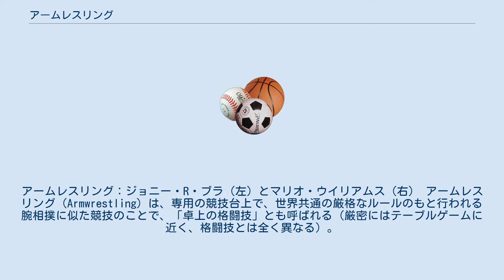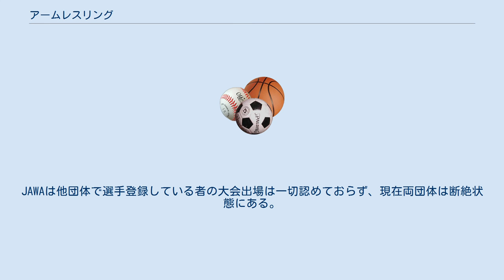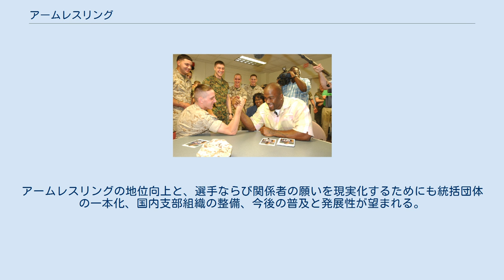アームレスリング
アームレスリング：ジョニー・R・ブラ（左）とマリオ・ウイリアムス（右） アームレスリング（Armwrestling）は、専用の競技台上で、世界共通の厳格なルールのもと行われる腕相撲に似た競技のことで、「卓上の格闘技」とも呼ばれる（厳密にはテーブルゲームに近く、格闘技とは全く異なる）。
 アームレスリングの選手はアームレスラーと呼ばれる。
アメリカ、ロシア、カザフスタンを中心に大規模な大会が行われ、入賞者に賞金や豪華な賞品がスポンサーより与えられる大会もある。
また毎年各国で世界大会も開催され、世界中の『腕自慢』が集まり、迫力のある熱戦を繰り広げている。
 日本においては、マイナーな競技というイメージがあるが、誰でも手軽にできる親しみやすさもあって、全国各地で大会やイベントが開催されている。
世界規模の大会で活躍する日本人選手も何人か出ており、次第に選手のレベルも向上している。
 第72回国民体育大会 えひめ国体のデモンストレーションスポーツとして平成29年6月11日、愛媛県今治市でアームレスリング競技が行われた。
（正式種目ではないため天皇杯・皇后杯対象競技ではない） 素人目には、アームレスリングも腕相撲も同じ様に見え、単に英語を日本語に訳しただけと考えているが、正式ルールを比較すると両者は大きく異なる。
腕相撲が強い者でもアームレスリングが強いとは限らず、その逆も然りである。
 共通点は、肘を固定する、腕が倒れると負け、など大まかな部分は一緒であるが、腕相撲大会を運営する、日本腕相撲協会の競技ルールは、肘は互いに競技台面を前後左右自由に移動することが出来る、手の甲が台面に着くまで負けにならないなど、アームレスリングとの相違点がある。
 「アームレスリング」や「腕相撲」を競技として経験していない一般人が余興で行うことの多い「一般人による腕相撲」は、ここで述べられているルール設定がなされている「腕相撲」や「アームレスリング」とは全く異なるものであり、しばしば混同される可能性もあるものである。
「一般人による腕相撲」には厳密なルール設定がそもそも存在せず、ルール設定が曖昧な状態で実施されるものであるので、一般人が競技としての腕相撲やアームレスリングを見たときに混同することがある。
実際には、競技としての腕相撲、アームレスリングにはそれぞれ厳密なルールが設定されているが、一般人による腕相撲に関しては、そもそも競技ではないので、その場で一般人によるルール設定がなされている。
そのため、一般人による腕相撲では「手の甲がテーブルに付いたら負け」「一定の高さまで腕が倒れたら負け」「手首を巻き込んだら反則」「体重をかけると反則」など、実施者によってルール設定がばらばらである。
このルール設定が各々によって異なるのは、「そもそも公式ルールが広く浸透しておらず、一般人が競技としての腕相撲、アームレスリングを知らない」ということが原因であると考えられる。
また、「手首を巻き込む」が反則かどうかで一般人同士が議論する場合も良くあることだが、「手を組んで腕を倒し合う」という動作に関しての知識を持っている人間が一般人に少なく、自身の曖昧な経験則などから反則かどうかを判断してしまっていることが議論が起こる理由ではないかと考えられる。
「手を組んで腕を倒し合う」という動作には予想以上の複雑な力学的作用が働いており、単純な機序で勝ち負けが決定しているわけではないことに注意しなければいけない。
 そもそも、手を組んでいる以上、直接的な作用点が手（の平や指など）に存在しているので、その作用点よりも下部にある可動関節である手関節の影響を大きく受けることになる。
なので、「手に作用点を置いている以上、手首の影響は必ず存在する」ということになる。
このことから、「手首を巻き込むことは反則である」というのは手に作用点を置いた時点で議論する対象から外れてしまい、「手首を使わざるを得ないので反則以前の問題である」と言った方が妥当である。
露骨に手首を巻き込まずとも、どれほど気を付けていても手関節の影響は必ず出ていることに注意である。
もし、できるだけ腕力のみで腕相撲を実施したい場合は、手に作用点を置かずに、手首の下付近をお互いに合わせて腕を組み、手関節の影響を0にし、肘関節を動かす筋肉を割合的に多く使うような状態にした方が良いと言える。
ただし、それでも広背筋やその他の筋肉の影響、また腕の長さの影響が出てしまうので、「腕の筋肉だけに頼った腕相撲」というものは存在しない...